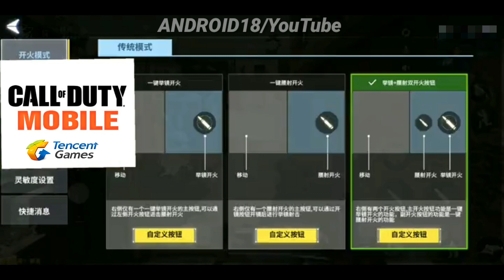شاهد أضعف جودة (Low)😚 للعبة Call of Duty 4 Mobile المنتظرة للأندرويد والأيفون من Tencent Games.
شاهد أضعف جودة (Low)😚 للعبة Call of Duty 4 Mobile المنتظرة للأندرويد والأيفون من Tencent.

Call of Duty Mobile add battle Royale Mode,
Call of Duty Mobile Zombie Mode,
Call of Duty Black Out 4 Mobile by Tencent games,COD 4 Mobile FPS ANDROID/iOS Game,
Call of Duty Mobile Games by Timi Studio,

☞☞☞☞☞☞☛تقدم لكم☚☜☜☜☜☜☜

☆مواصفات الأجهزة التي أستخدمها:
□جهازي الأندرويد👇👇👇
○هاتف: Galaxy S7 edge
○الرام: 4 جيغا
○مساحة التخزين الداخلية: 32 جيجا + SD Card بسعة 32 جيغا
○إصدار الأندرويد: 8.0 أوريو

 ■جهازي الآيفون👇👇👇
●هاتف: iPhone 7 plus
●الرام: 3 جيغا
●مساحة التخزين الداخلية: 128 جيجا
●إصدار iOS 11.4

Call_Of_Duty_Black_Ops_Mobile,Call of duty 4 Mobile by Tencent games,